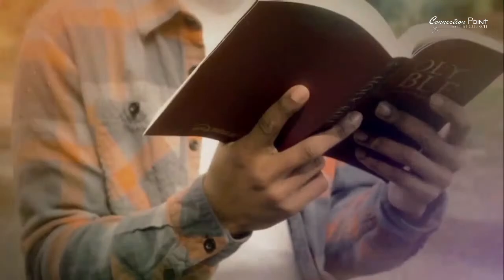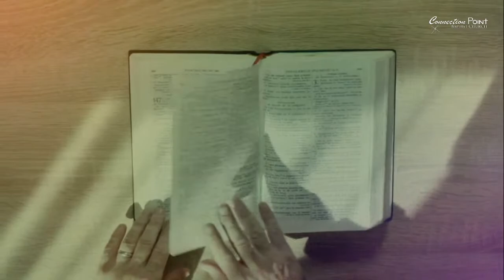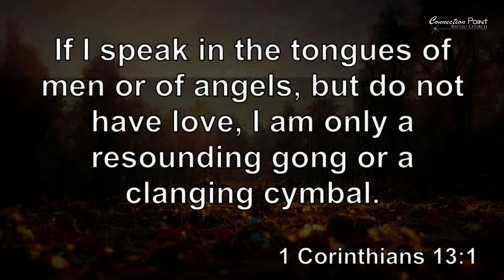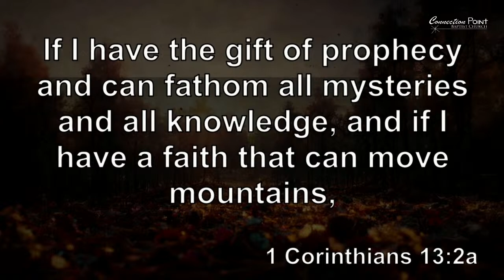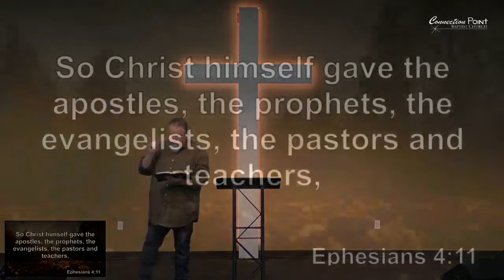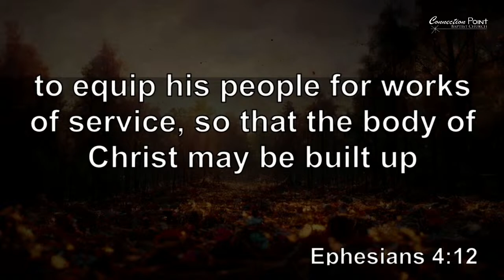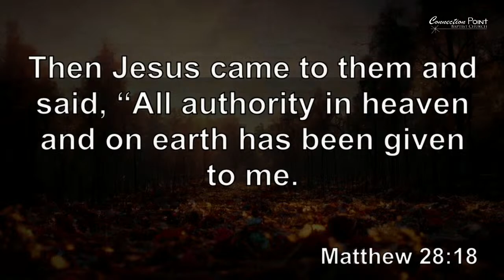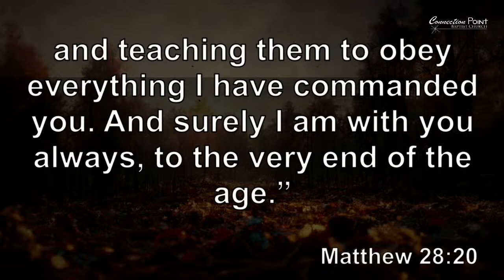The Body - Functionality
For more information about our church, visit MyConnectionPoint.org
God of Wonders - Words and music by Marc Byrd and Steve Hindalong.  Copyrights: 2000 Never Say Never Songs, New Spring, Meaux Mercy, & Storm Boy Music.
Good, Good Father - Words and music by Anthony Brown and Pat Barrett.  Copyrights: 2014 Capitol CMG Paragon, Common Hymnal Publishing, Housefires Sounds, sixsteps Music, Tony Brown Publishing Designee, Vamos Publishing, and worshiptogether songs.
Softly and Tenderly - Words and music by William Lamartine Thompson. Public Domain.
All music used by Permission CCLI License #20106064 & Streaming Plus License #21248691.
All videos used by permission and licensed for streaming.
All Scripture quotations, unless otherwise indicated, are taken from the Holy Bible, New International Version, NIV.